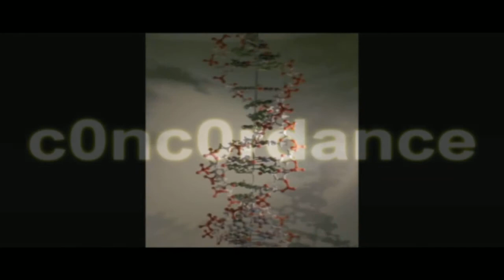The Aliens Who Couldn't Understand Freewill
I had a little fun with this one. You don't have to take it too seriously, but I hope it's at least a little thought provoking. Free will is only relevant from the point of view of someone with the same perception of causality. Omniscience and free will are incompatible, in my opinion. The video clips are from various sources, but the cheesy aliens are from "Santa Claus Defeats the Martians" (1964). This is quite possibly the worst movie ever made. All of the sequences in this video are reversed, although it's not very obvious in some scenes. Enjoy, feel free to critique/complain/criticize/discuss.